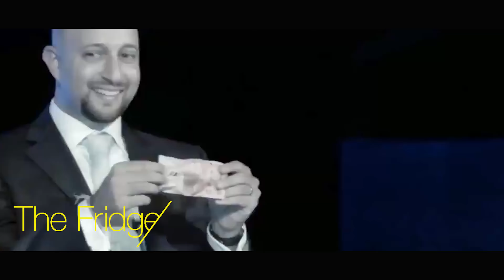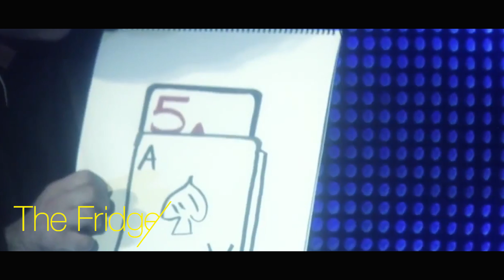Fred Sharp - Magician